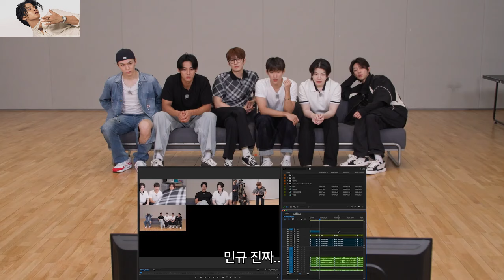SEVENTEEN’s Comments About Mingyu’s Skin Color Leave Viewers Uncomfortable